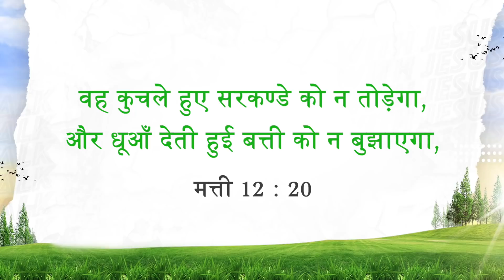यीशु के साथ चलना | भाई मोहन सी. लाज़रस | अक्टूबर 30 | Hindi